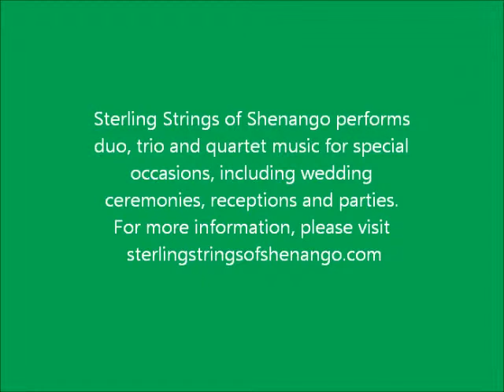Sterling Strings of Shenango Terpsichore Trio Wassail Song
Sterling Strings of Shenango performs duo, trio and quartet music for weddings and other special occasions in the Western PA and Eastern OH areas. sterlingstringsofshenango.com